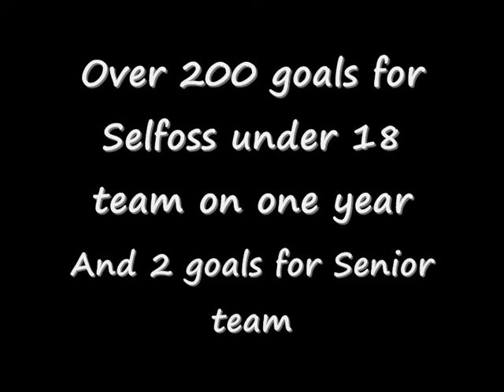Bjarki Már Elísson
Most gifted player from Iceland in since Ólafur Stefánsson